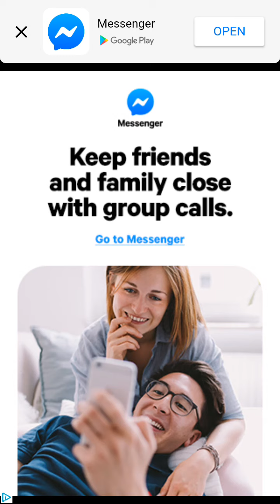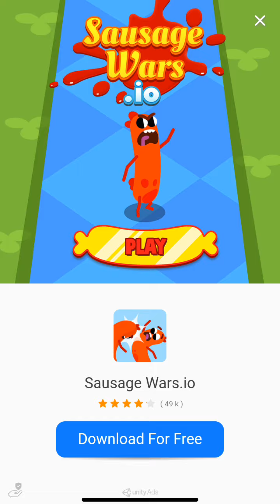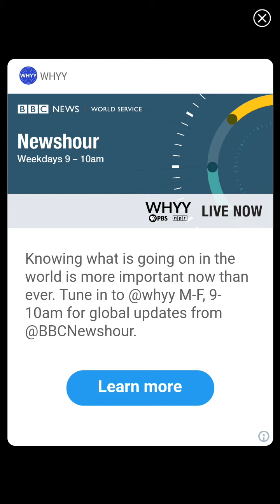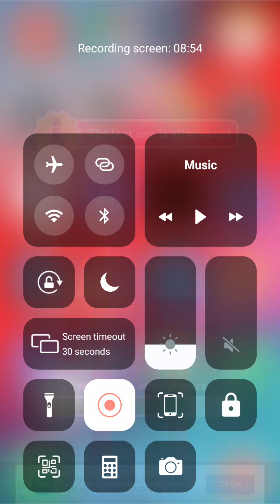First time playing fun run 3d im good